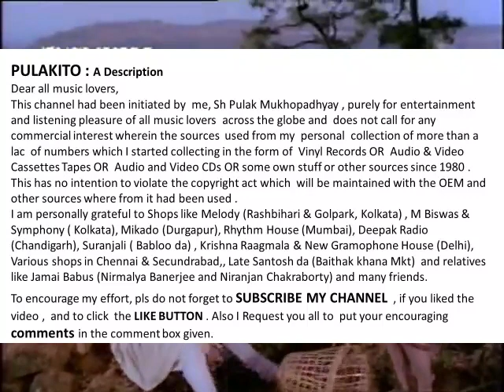Md Rafi Sings - Kanto Mein Fansa Anchal--Film : Do Dil (1965)--Music : Hemant Kumar